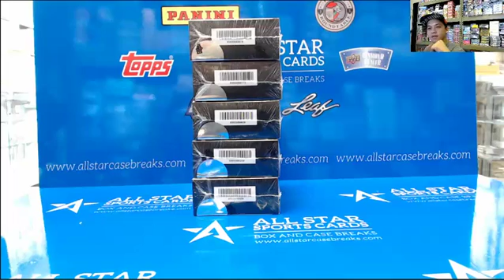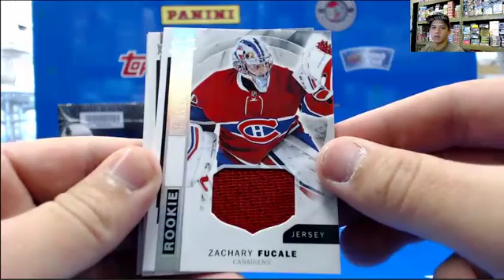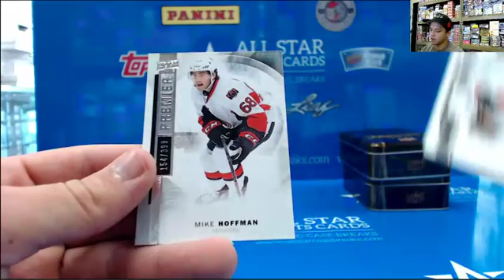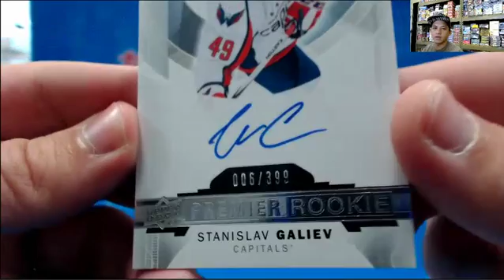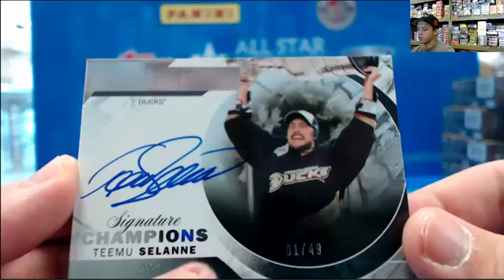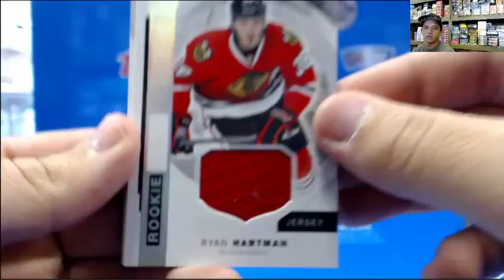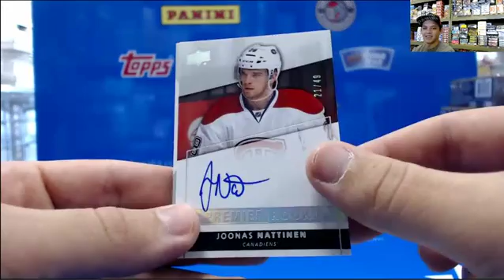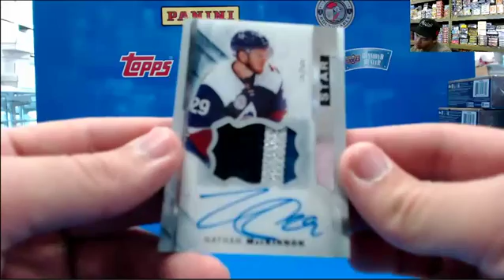2016 Upper Deck Premier Hockey inner case for George